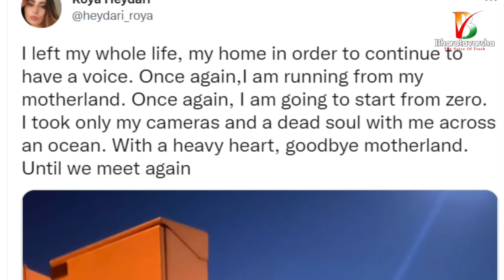Roya Heydari Tweet Before Leaving Afghanistan | Bharatavarsha News